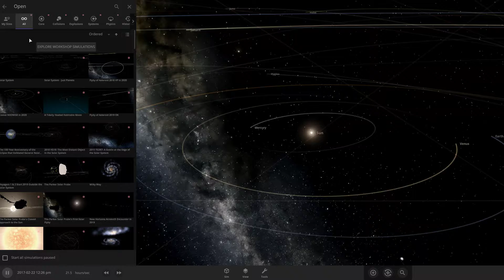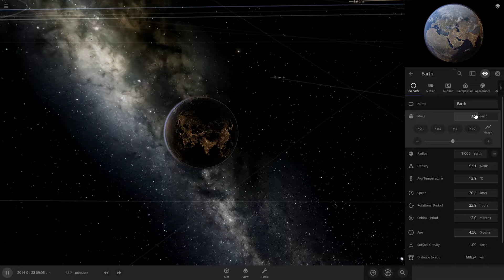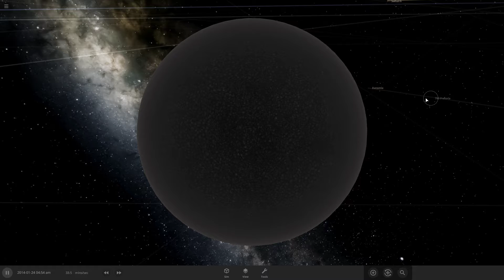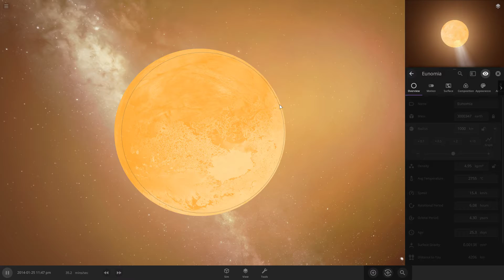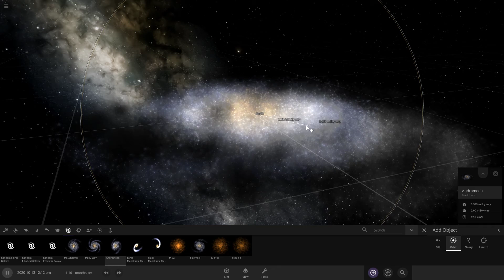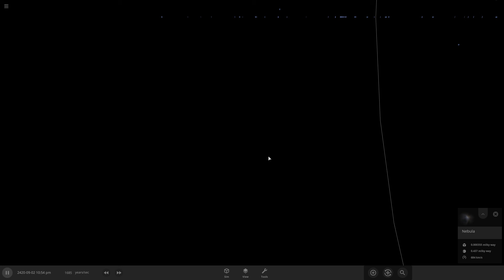Universe Sandbox 2 - Play God!